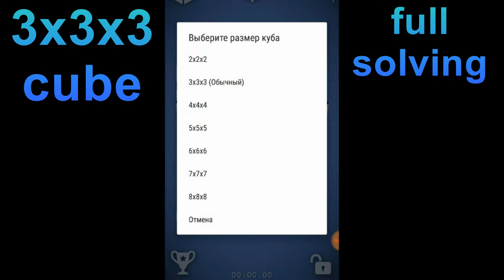📱3x3x3 [Ռուբիկի] խորանարդի լուծում | Solving 3x3x3 cube📱